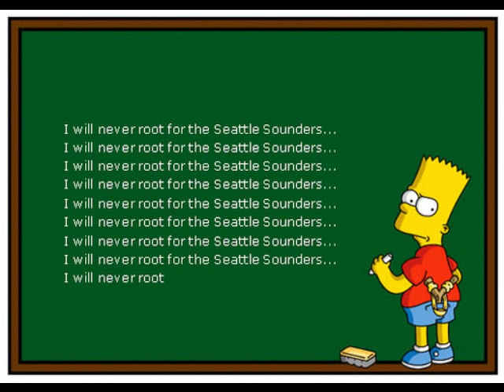FUCK SEATTLE SOUNDERS!